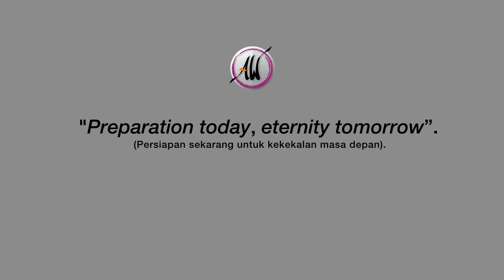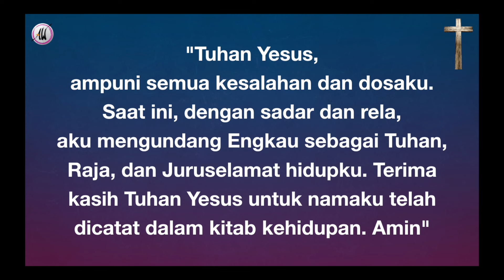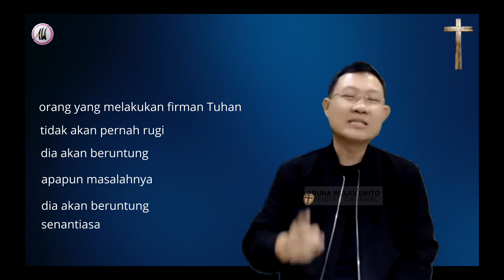Aruna Wirjolukito - Penggenap nubuat - 19 September 2024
MInggu ini,
Kamis
19 Agustus 2024

Kita akan bersama-sama belajar tentang bagaimana nubuat digenapi , dengan cara apa, dan bagaimana kita bisa menjadi penggenap nubuat itu.

Terus bergerak di dalam Tuhan untuk semakin intim denganNya dan melakukan amanat agungNya.

Channel ini berisi konten untuk pemahaman & bukan untuk memicu silang pendapat, ini adalah pengajaran yang perlu dicermati dengan sudut pandang yang lebih luas.melihat, mengamati & mencerna secara perlahan sangat disarankan.

Berikut daftar 4 akun resmi AW :

1. Youtube : Aruna Wirjolukito
Nama acara : a wisdom